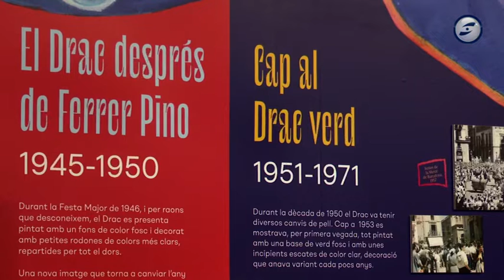Aquest 2022 el Drac de Sitges torna al 1922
A través de la investigació que s'ha fet per explicar la història de la fera pel llibre del centenari, s'ha descobert que el drac de Sitges que va sortir al carrer per primera vegada, ho va fer amb una cara més ataronjada i no tan blavosa, com lluïa fins ara. Així doncs, a partir d’ara el Drac de Sitges portarà colors més ataronjats, tant pel cos com per la cara, així com uns ulls negres propis d’un peix convertit en monstre marí. A part d’això, a la mostra s’explica l’evolució de la figura de Ferrer Pino des de l’any 1922 fins a l’actualitat i es pot observar alguns dels colors i formes que ha lluït a través d’unes maquetes del drac.